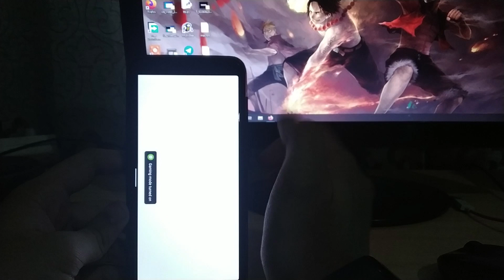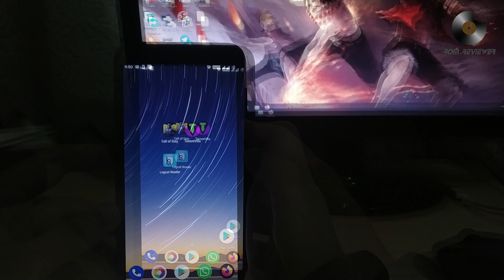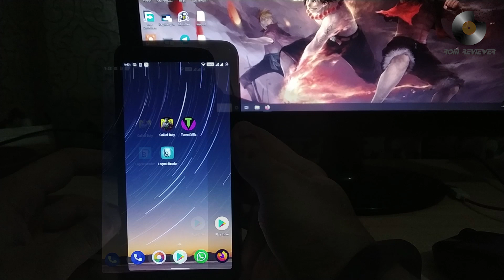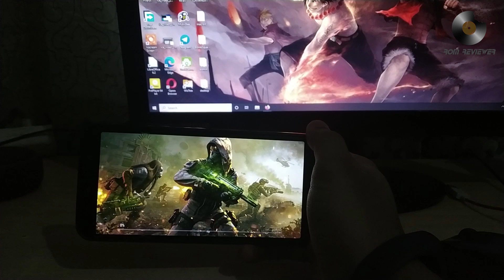FIX CALL OF DUTY MOBILE GAME-PLAY CRASH AFTER 1.0.15 UPDATE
I love Call of duty mobile and after the latest (1.0.15) update game suddenly started crashing my phone had enough specs to support Call of duty mobile but still it shook my mind that's why i worked to find a way for this issue.
In this video you will learn why is it crashing and how to fix this issue.